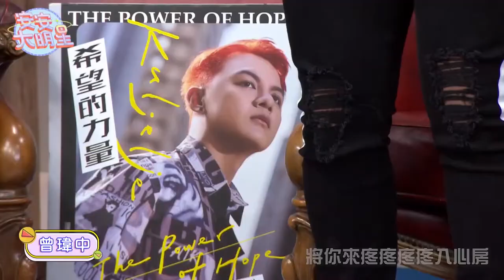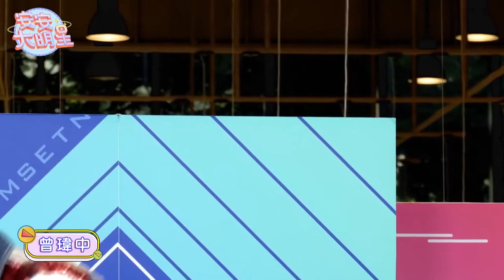【歌曲精華】原民台語歌手曾瑋中 熱情嗨唱獨具魅力